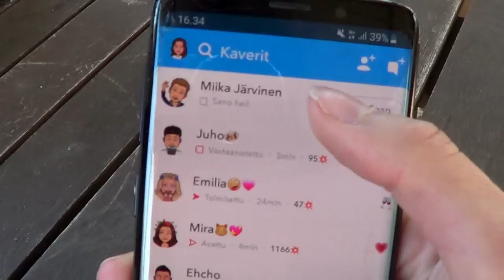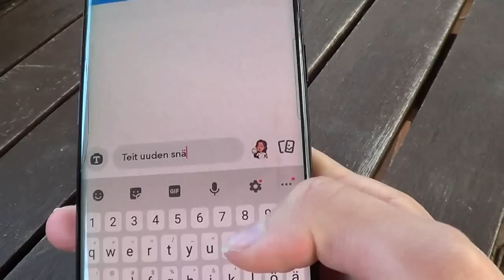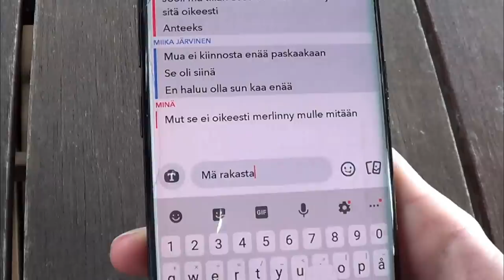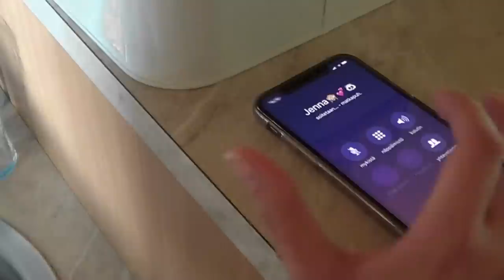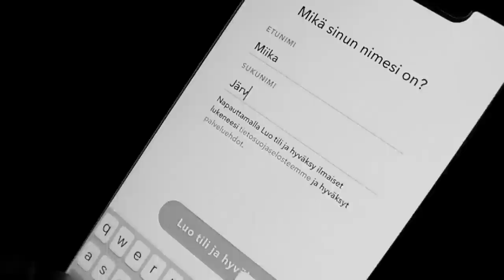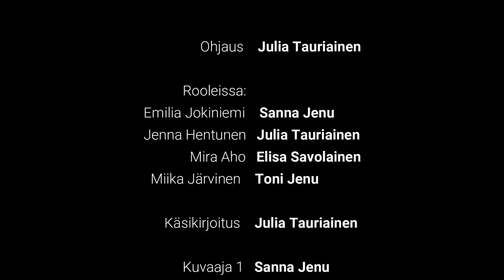The Secret (lyhytelokuva) ☆ Sisters by Stars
Kauan odotettu uusi jännityslyhytelokuva on täällä! Heittäkää kommentteja!❤

Julia = julia.tauriainen
Sanna = ssannamaariaa
Elisa = elisasavolainen_

Emilia Jokiniemi = Sanna Jenu
Jenna Hentunen = Julia Tauriainen
Mira Aho = Elisa Savolainen
Miika Järvinen = Toni Jenu